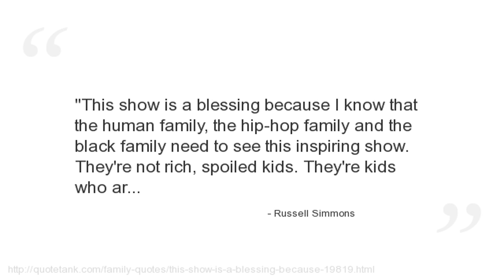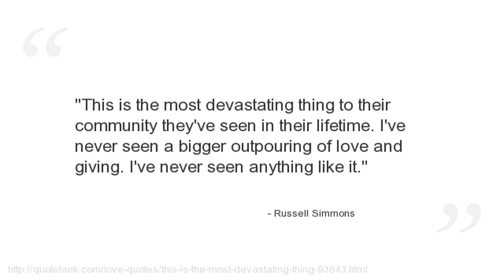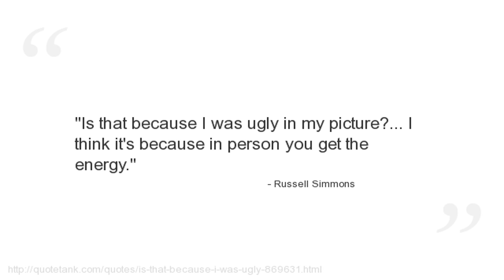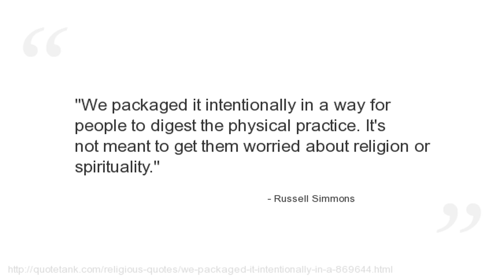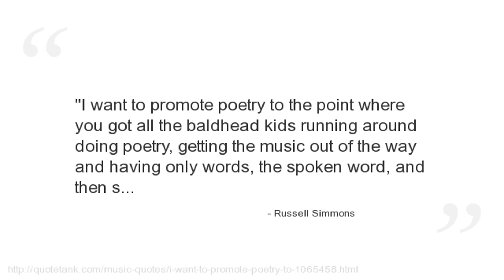Russell Simmons Quotes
Who is Russell Simmons?
An American entrepreneur, the co-founder, with Rick Rubin, of the pioneering hip-hop label Def Jam, and creator of the clothing fashion lines Phat Farm, Argyleculture, and American Classics.